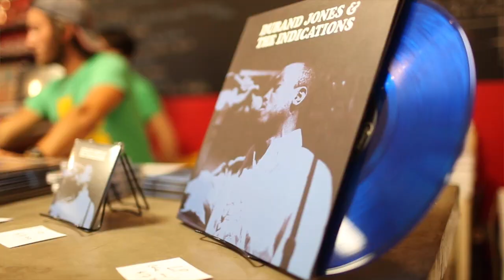Durand Jones & The Indications - What's Going On - Live at Plaid Room Records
Durand Jones & The Indications covering Marvin Gaye's "What's Going On" live at Plaid Room Records in Loveland, OH tracked live to tape.  Video recorded and edited by Whitney Pelfrey of Native Iris Photography.